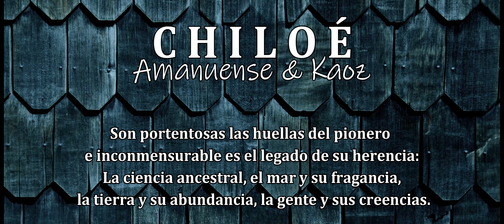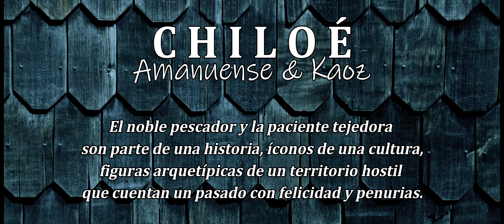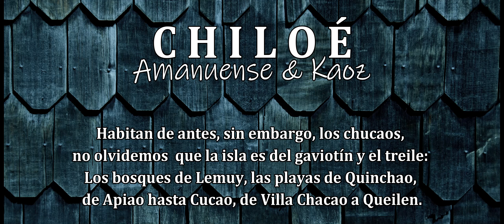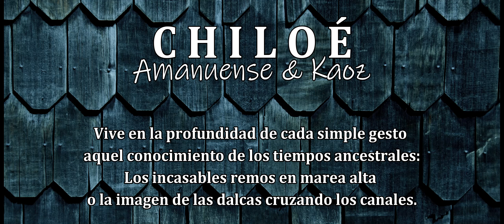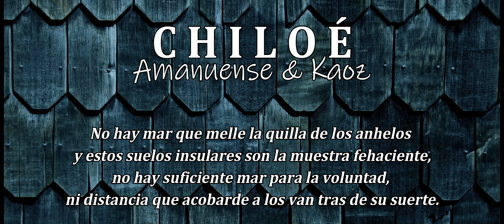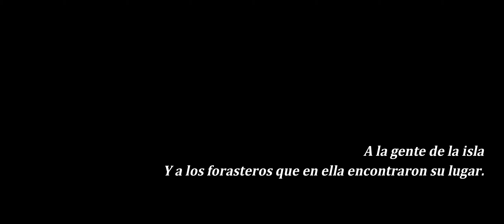CHILOÉ - AMANUENSE & KAOZ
Letra y Voz: Amanuense (Guillermo Inostroza)
Grabación y Mezcla: TaurusRecords (Jesús Torres)
Beat: KaozBeat (Jesús Torres)